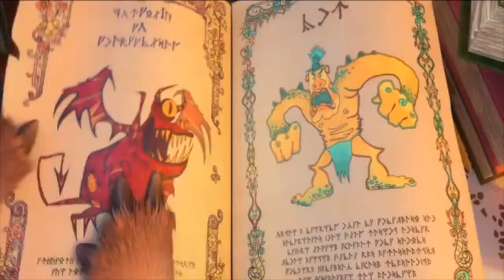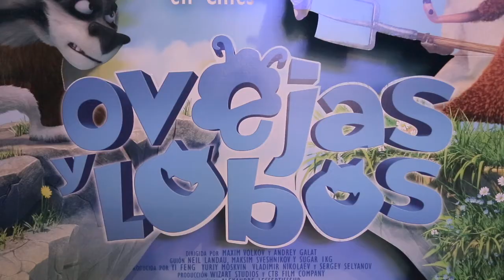OVEJAS Y LOBOS- Así fue el Preestreno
Así fue el preestreno de OVEJAS Y LOBOS para madres influencers y niños molones en Madrid. Les preguntamos a todos qué querían ser...y la respuesta fue unánime: LOBOS!!